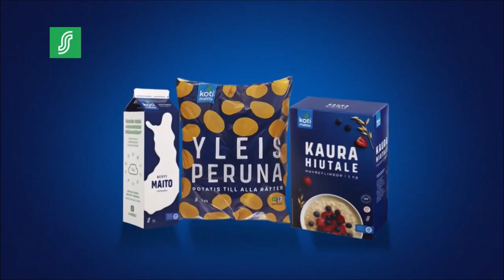Nelonen (Finland) - Continuity (2 October 2023)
Nelonen is a Finnish commercial television channel. It started out as Helsinki's local television channel PTV in 1990 on the HTV cable network (now part of DNA Welho), and changed its name first to PTV4. On June 1, 1997, the channel expanded to national coverage and changed its name to Nelonen, the Finnish name of the number four. Nelonen is mostly owned by Sanoma Corporation, which owns the Helsingin Sanomat and Ilta-Sanomat newspapers. Its largest owner was Aatos Erkko. Much of its programming is imported Australian, American, British, and European programs with Finnish captions. Its main market is the 25-44 demographic.